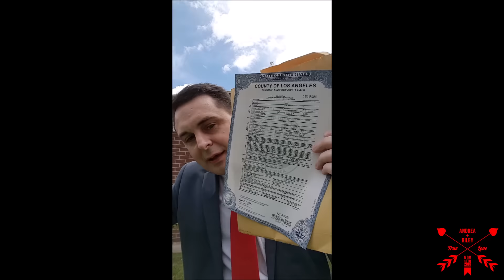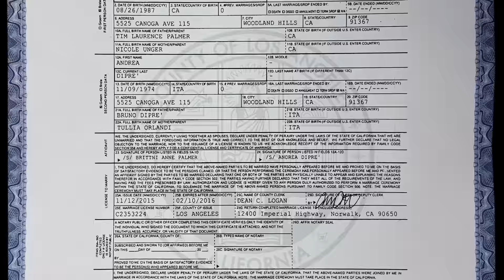Andrea Diprè performs publicly the certificate of his registered marriage with Riley Steele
May 6, 2016: my statements at the exit of the Los Angeles County City Service in Van Nuys, CA, where I withdrew a certified copy of my REGISTERED marriage with the international pornstar Riley Steele (her real name is Brittni Anne Palmer), wedding celebrated in Van Nuys on November 12, 2015.